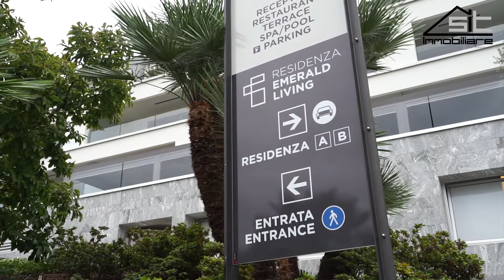PARADISO, APPARTAMENTI 4.5 LOCALI - RES. EMERALD LIVING - SIT IMMOBILIARE